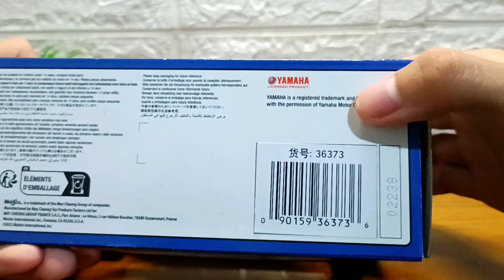Maisto 1:18 YAMAHA YZR M1 GP21 (Fabio Quartararo 20) || Unboxing Diecast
Brand : Maisto
Scale  : 1:18
Type   : YAMAHA YZR M1 GP21 (Fabio Quartararo 20)